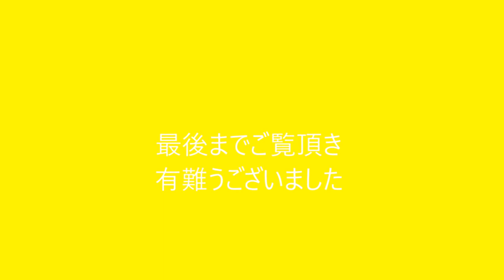美濃市うだつの上がる町並Classic Car２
2017年3月12日に開催された「美濃うだつの上がる町並Classic Car」開催した時の撮影です。